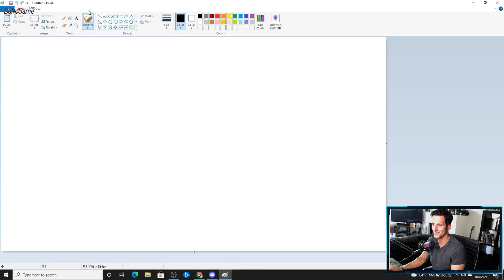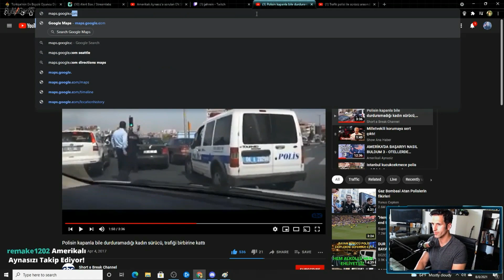Amerikalı Aynasız - Polislik Anısını Anlatıyor!